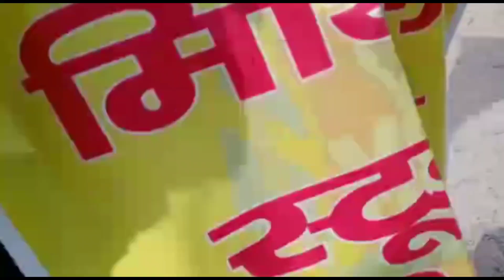मिथिला विश्वविद्यालय में आज आंदोलन हुआ 😡😡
Hello friends !!!